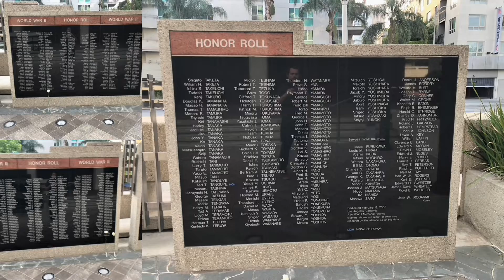Japanese American National War Memorial Court | Little Tokyo (Los Angeles, California 2022)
Japanese American National War Memorial Court | Little Tokyo